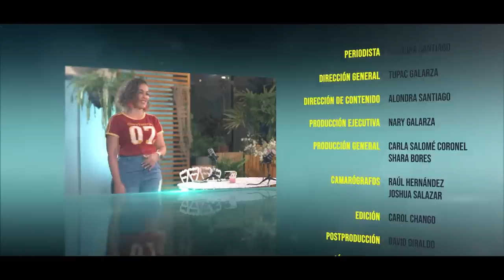Primera cita - Emilio Uzcátegui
El candidato para la concejalia de Quito, Emilio Uzcátegui, nos acompaña en esta Primera Cita Electoral junto a Alondra Santiago.

Política, risas  y sus propuestas, conoce todos estos detalles en este nuevo episodio versión electoral.